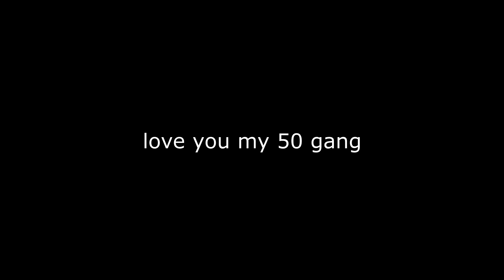50 SUBCRIBER's SPECIAL & Day 12 of the Pewdiepie 80mill series lmao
Thankyou squad gang, keen to film more shit like this in the future. Day 12